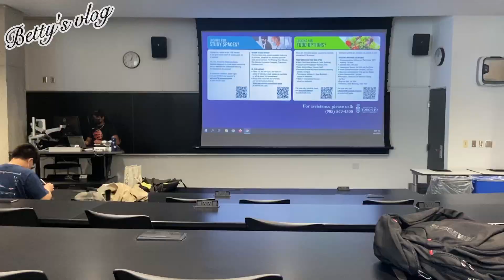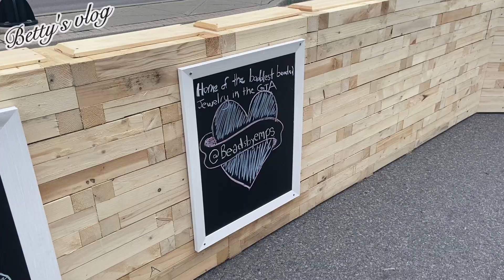Vlog ☦︎︎ # June 01 2022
# VLOG # Mississauga